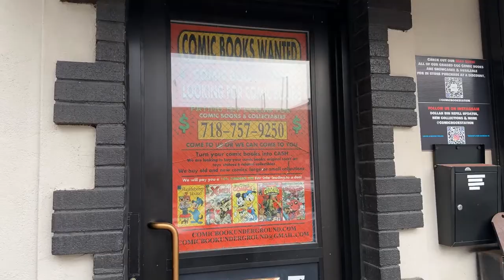Hey follow me on Pop Walks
I want to walk and talk and hang out!

Follow me on Pop Walks so I can do tons more walk and talk videos